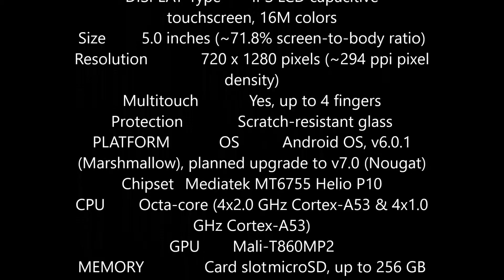Sony Xperia XA Spec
Sony Xperia XA